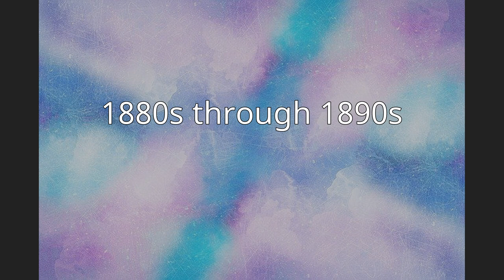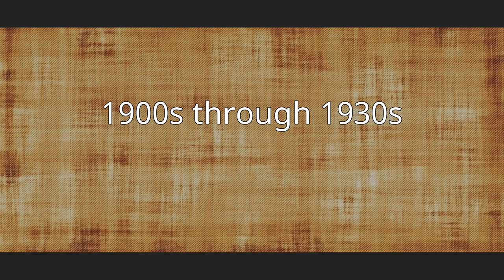Cretors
C. Cretors & Company is an American manufacturing company, specializing in popcorn machines and other concessions equipment. It was established in 1885 with the invention of the first large-scale commercial popcorn machine to pop corn in oil. C. Cretors & Co. is in Wood Dale, Illinois and is still owned by the Cretors family.